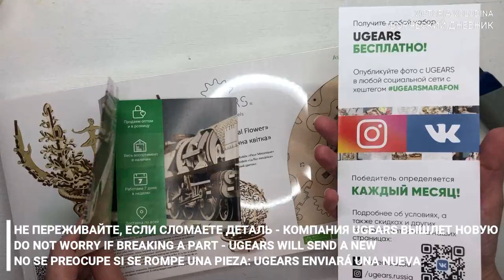Механический цветок от UGEARS/Очаровательное волшебство/Constructor Mechanical Flower from Ugears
Друзья, всем большой привет! Сегодня я к Вам с обзором на посылочку от компании- производителя конструкторов Ugears. Это подвижные модели, которые собираются без клея.  Когда увидела "Механический цветок" на сайте, сразу решила - на каждую веточку добавлю стразы, пусть все сияет и искрится!С большим удовольствием собрали наш волшебный цветок, а когда он был готов решили сделать его домиком для маленькой балерины.  Друзья, наблюдать за тем, как открываются и закрываются его лепестки очень интересно, надеюсь, Вам это тоже понравится! А если Вы захотите приобрести конструкторы Ugears для себя или в подарок родным и близким, то до 30 ноября на официальном сайте компании действует 40% скидка на все модели по промокоду BLACK, а также можете воспользоваться 20% скидкой по купону YOUTUBE21.
Friends, hello everyone! Today I come to you with an overview of the package from the manufacturer of designers Ugears. These are movable models that are assembled without glue. When I saw the "Mechanical Flower" on the website, I immediately decided - I would add rhinestones to each twig, let everything shine and sparkle! We collected our magic flower with great pleasure, and when it was ready we decided to make it a house for the little ballerina. Friends, watching its petals open and close is very interesting, I hope you will like it too! And if you want to purchase Ugears constructors for yourself or as a gift to your family and friends, then until November 30 on the official website of the company there is a 40% discount on all models with the BLACK promo code and you can also take advantage of the 20% discount on the YOUTUBE21 coupon. I wish you all a pleasant viewing and creativity!